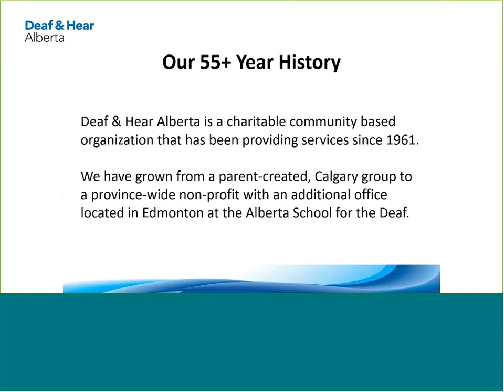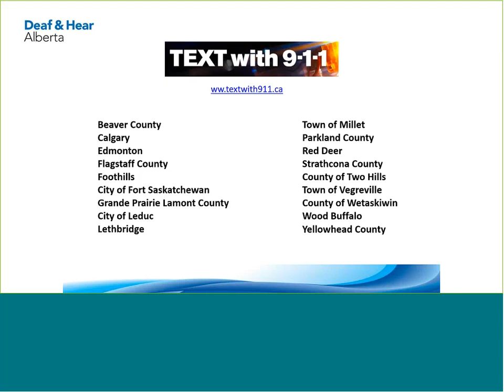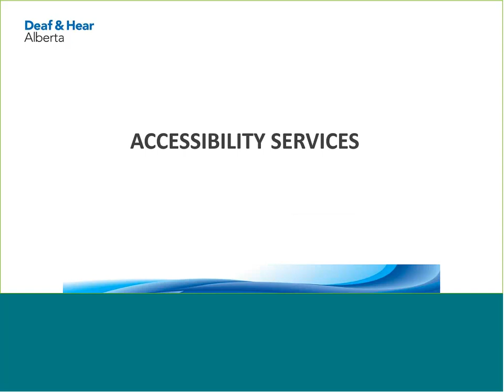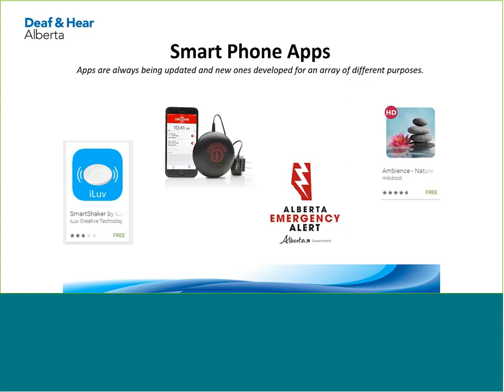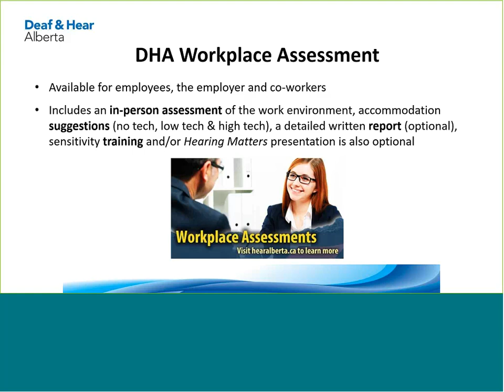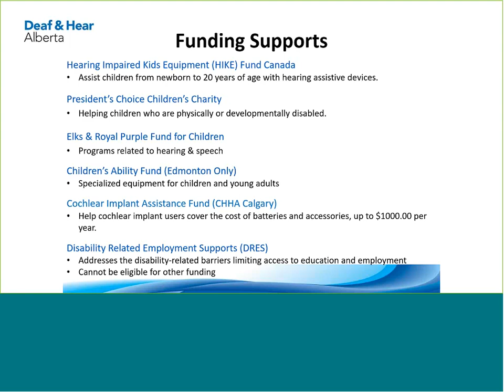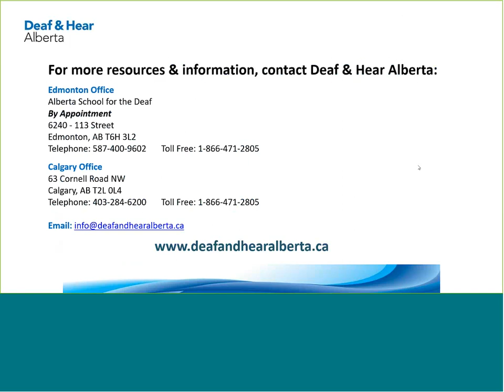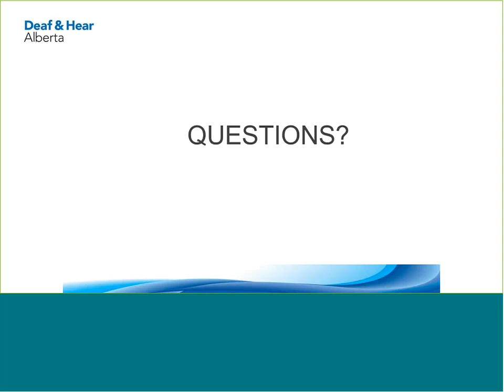Services the Deaf and Hear Alberta Provide (DHH) with Kathy Harrison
Archived webinar from November 16, 2017.

Access beyond HA/CI and FM/DM and what services Deaf and Hear Alberta provide for all Albertans who are deaf or Hard of Hearing.

For more resources to support the Deaf or Hard of Hearing (DHH) Population,